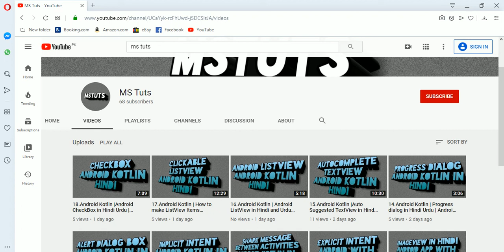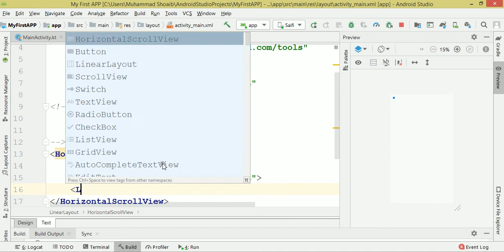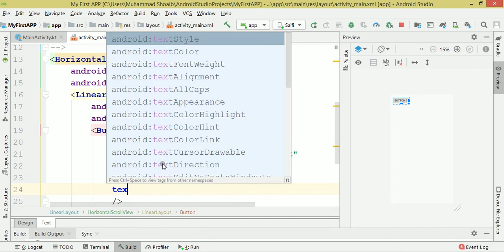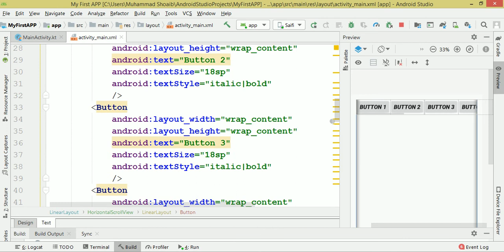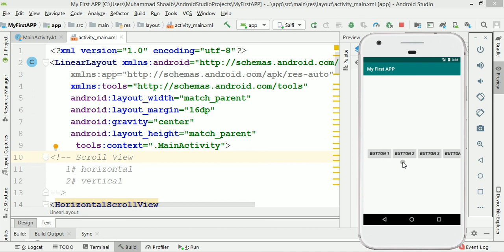21.Android Horizontal ScrollView |Horizontal ScrollView In Android In Hindi |Android Kotlin Hindi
In this video you will learn about How to add Horizontal Scrollview in your App in Hindi and Urdu

scrollview in android studio.
scrollview in android studio in hindi.
scrollview in android kotlin.